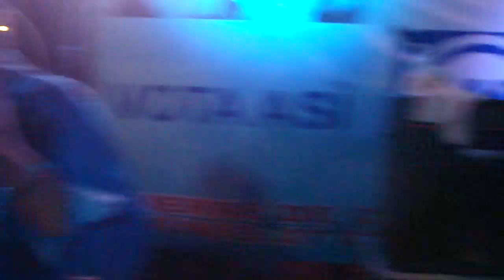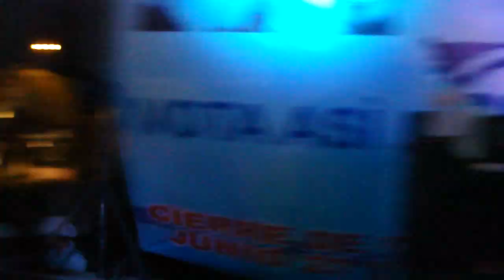Contacto Norte - Sabado Guapachoso En Ures Sonora 27/Jun/2012 By LCNL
CIERRE DE CAMPAÑA DEL CANDIDATO DEL PAN JOSE MANUEL VALENZUELA